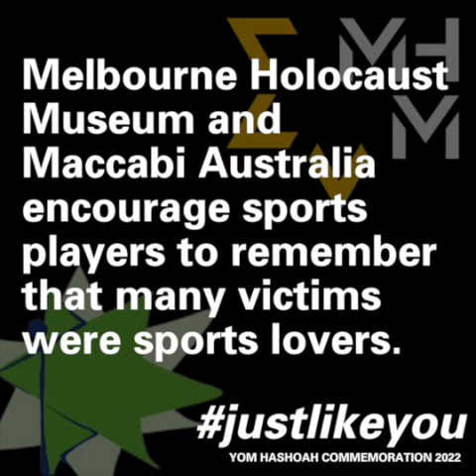Yom Hashoah Commemoration 2022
Yom Hashoah or Holocaust Remembrance Day is a day dedicated to remembering the victims of the Holocaust. In the lead-up to Yom HaShoah, the Melbourne Holocaust Museum and Maccabi Australia invite you to participate in an act of remembrance.

Just like you, Jews before the Holocaust play sport and compete with their teammates.

Just like you, sport was a cherished part of childhood, a fun activity that many lost during the Holocaust.

To commemorate those who were murdered and those who survived, share a photo of you with your team-mates, friends or family playing the sport you love with the hashtag justlikeyou.

Remembering the Holocaust reminds us to treat each other fairly regardless of our differences, and the dangers of racism and prejudice.

CREDITS

Project Manager – Mel Raleigh

Digital Media Producer – Robbie Simons

Produced by the MHM in conjunction with Maccabi Australia